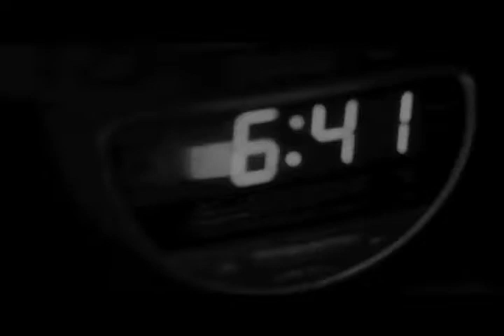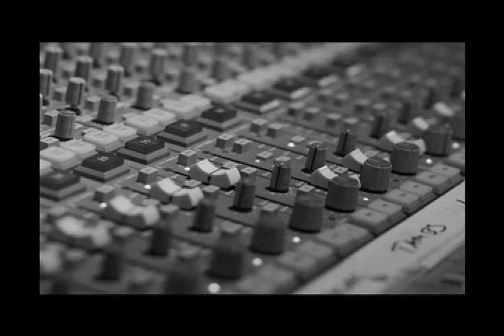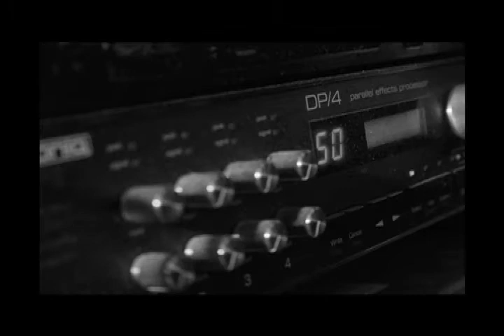Jae E mini Documentary on new single "Fast Money" ft Nate Dogg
camera Capturing the day Jae E recorded new single "Fast Money" ft legendary Nate Dogg. RIP